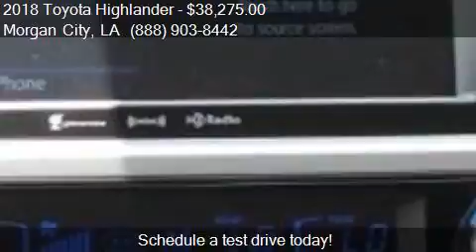2018 Toyota Highlander LE Plus 4dr SUV for sale in Morgan Ci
This 2018 Toyota Highlander LE Plus 4dr SUV is for sale in Morgan City, LA 70380 at Courtesy  South.

Engine: 3.5L V6
Transmission: Automatic 8-Speed
Color: Celestial Silver Metallic
Mileage: 3
Contact Courtesy  South 1105 Brashear Ave Morgan City, LA 70380 to test drive this 2018 Toyota Highlander LE Plus 4dr SUV today.